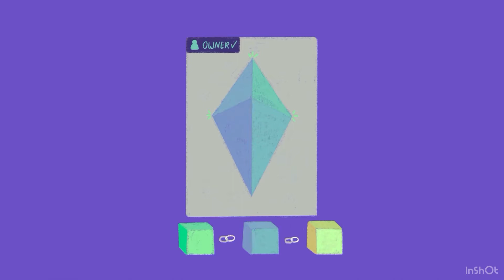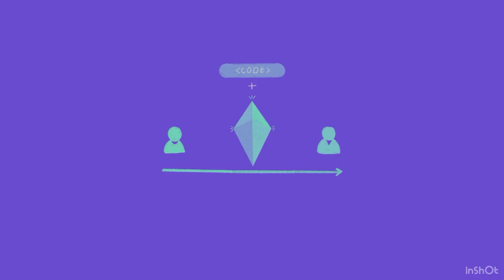What is an NFT?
Everyone is talking about NFT but so many of us yet don’t know what it is. So in this video I am trying to explain what is NFT and what are the uses of NFT.  I will talk about NFT more in the next video.

I have created illustrations and animations for this video and the data source for this video is the internet.